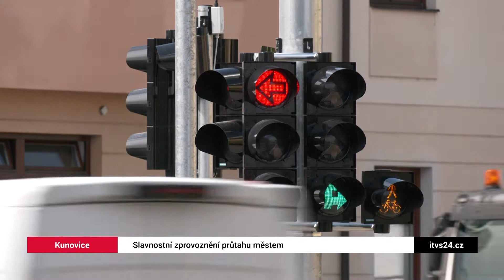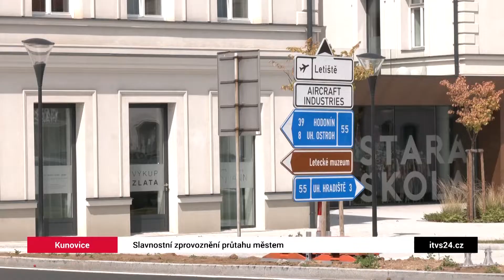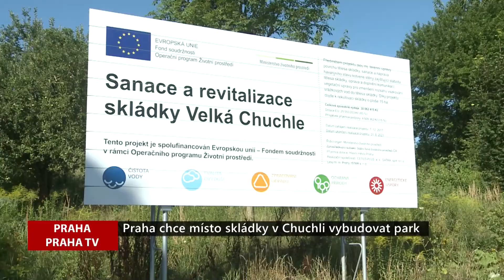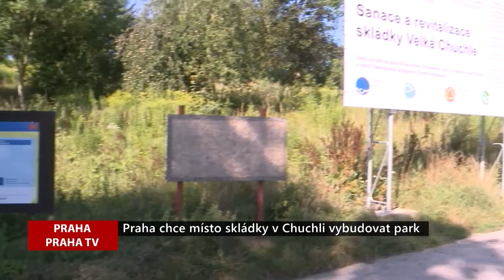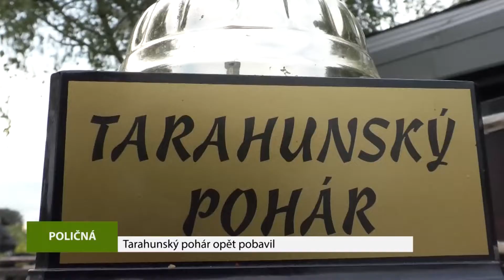REGIONY: Hlavní zprávy 12.8.2022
Praha a kraj soutěží autobusové dopravce, Kunovický průtah městem byl zprovozněn, Praha chce místo skládky v Chuchli vybudovat park, Tarahunský pohár v Poličné měl opět úspěch, Sokolovské slavnosti vína, Česká Třebová hostila hokejbalový camp talentované mládeže.